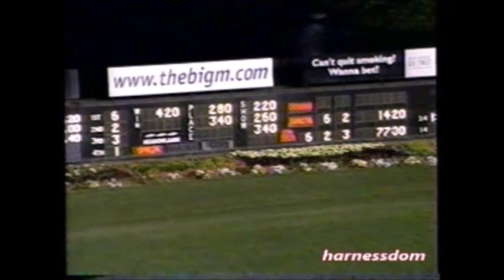2002 Meadowlands ROSES FOR SAMMIE David Miller